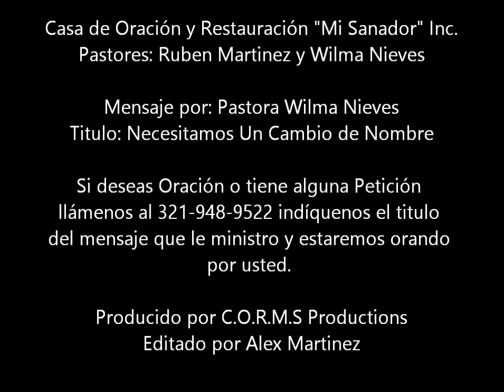Necesitamos un Cambio de Nombre - Pastora Wilma Nieves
Casa de Oración y Restauración "Mi Sanador" Inc.

Pastores: Ruben Martinez y Wilma Nieves

Mensaje por: Pastora Wilma Nieves

Si deseas Oración o tiene alguna Petición
del mensaje que le ministro y estaremos orando
por usted.

Producido por C.O.R.M.S Productions
Editado por Alex Martinez

Misión:
Ensanchar el Reino de Dios. Ser una Iglesia de Liderazgo, con poder y amor según las Sagradas Escrituras. Cumplir con el mandato de Dios con un mensaje profético, apostólico, de unidad y sanidad.

Versículo Bíblico:

Salmos 103:3 (NVI) Él perdona todos tus pecados y sana todas tus dolencias.

Comunícate con nosotros si tienes alguna necesidad porque queremos orar por ti.

Si no tienes un lugar donde congregarte haz de esta tu casa. Queremos bendecir tu vida. Declaramos que "Algo Grande Viene" Para Ti, porque Dios así lo ha determinado, siendo este el Año de la Doble Porción.

Día de Servicios(Culto)/Service hours:

Domingo/Sunday: Servicio/Culto de Celebración 6:00pm
Martes/Tuesday: Servico/Culto de Oración y Estudios Bíblicos 7:00pm
Jueves/Thursday: Reunión de Jóvenes y Damas 7:00pm

Pastores/Pastors: Ruben Martinez and Wilma Nieves

Si deseas hacer una donación a nuestra Iglesia lo puedes hacer a través de: